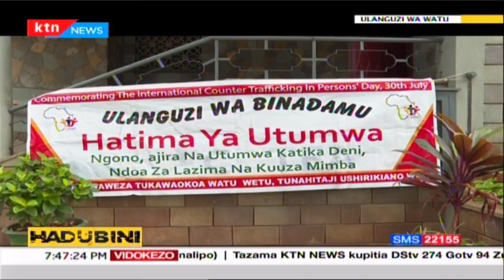Ulanguzi wa Watu | Hadubini